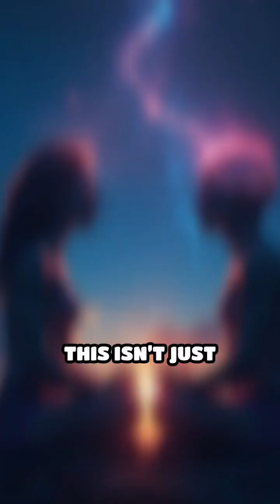The Hidden Geometry of Consciousness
Unlock the secrets of reality with Dr. Jacobo Grinberg’s vision of consciousness as an invisible geometry. Are we all connected by a cosmic pattern?